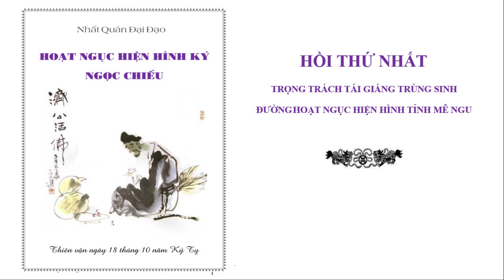Hoạt Ngục Hiện Hình Ký - Hồi Thứ Nhất